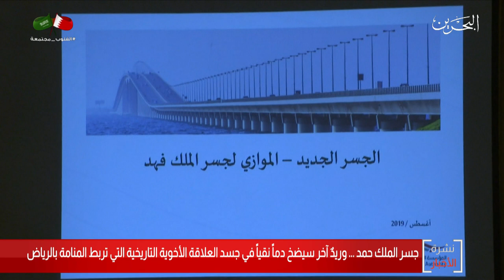البحرين مركز الأخبار : جسر الملك حمد وريد آخر سيضخ دماً نقياً في جسد العلاقات بين البحرين والسعودية